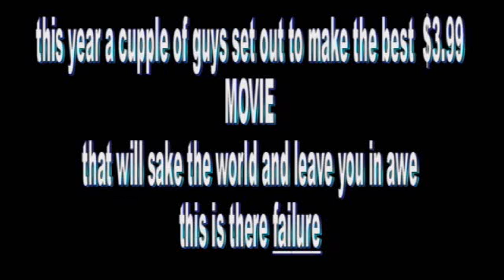assfaultfaceplant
stupid $h!t